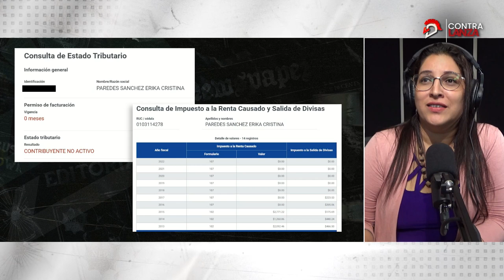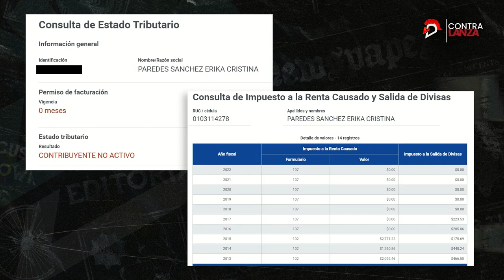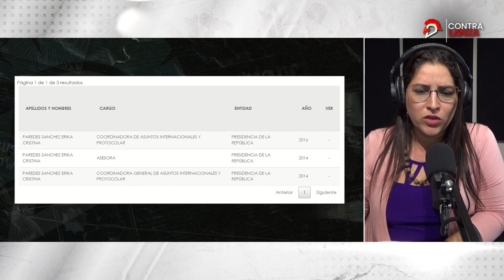¿Quién es Erika Paredes?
¿Conoces a la compañera de fórmula de Otto Sonnenholzner? @LaDefensaEc te trae el perfil de Erika Paredes.

Mira el clip, y entérate si está al día con sus obligaciones tributarias y demás.